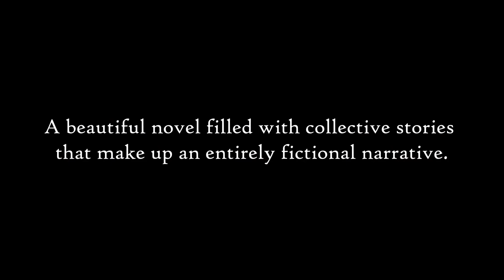Return to Eternity: Dreamtime Mysteries (Dreamtime Mysteries 3) by Jenni Barnett Part 1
Book three of the Dreamtime Mysteries trilogy, is a time circle of events, where Rex Graham, part-Aboriginal anthropology student, continues his journey of discovery into his lost past. His final thesis requires research into Aboriginal integration after British occupation. Rex procrastinates over completing research due to a gap in his own people's history. When he comes by old family records, the student discovers missing links in his grandfather's history. Keen to solve the mystery concerning his early ancestors' disappearance from Yaraan Grove, Rex joins forces with his girlfriend, and together they discover artefactual evidence linked to their disappearance. Psychologist Audrey is fascinated by Aboriginal spirituality and embarks on research into the mind-powers of indigenous elders, submitting her findings for her final thesis.